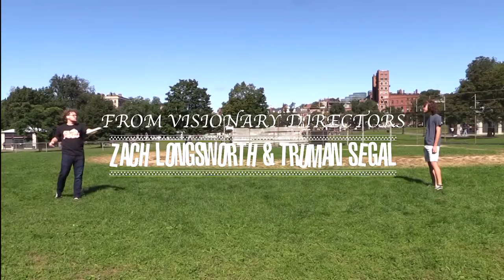Charlie Rackett and the Evil Sorcerer Killer (2022) Official Trailer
The first trailer for Charlie Rackett and the Evil Sorcerer Killer is here!

Coming magically soon.

Edited by Jacob Wasserman.